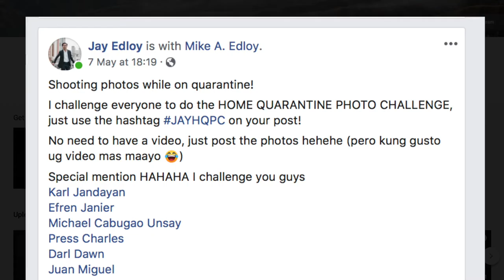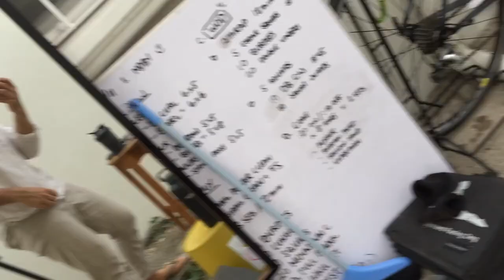Stay Home Photoshoot Challenge feat. tripod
first time wearing pants in over 2 months PLUS i got challenged to do a Home Quarantine Photoshoot... interesting stuff.